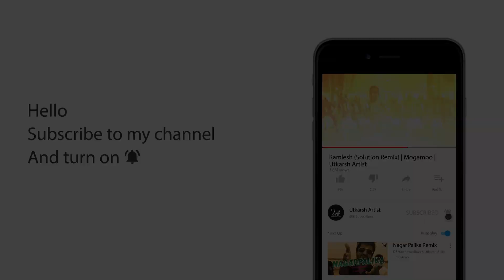Bik Gayi Gormint | Ga**nd Remix | Utkarsh Artist X Harshavardhan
Bik Gayi Garmint ( Ga**nd Remix ) | Full Video | DJ Harshavardhan X Utkarsh Artist
is Here

Video Edit - Utkarsh Artist